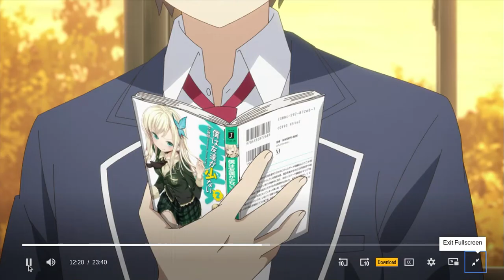I Want To Murder That Anime Character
That green haired one